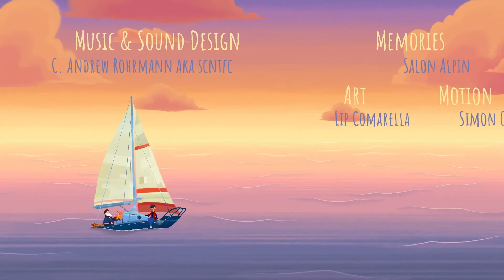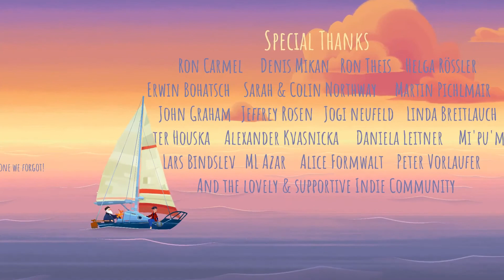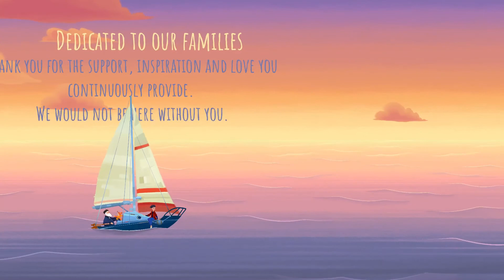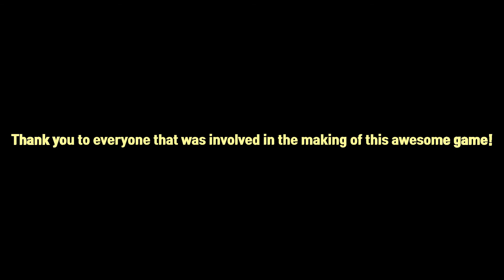Let's Play [Old Man's Journey 07 (End)] and Chill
Finally, a new series will start soon, thanks for sticking around everyone.

Which chill game I should play next? Leave the suggestions in the comments!